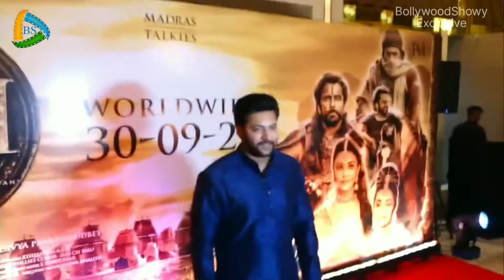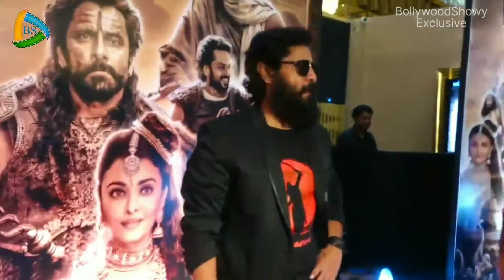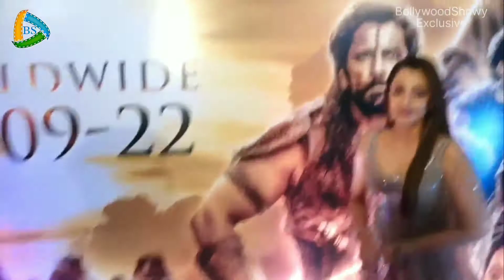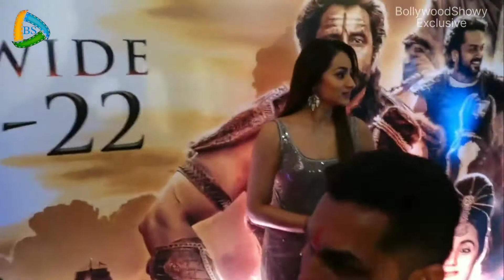PS -1 Movie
PS- 1